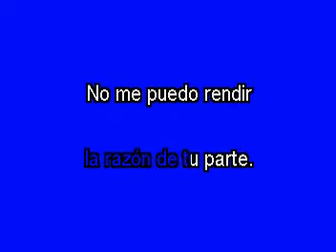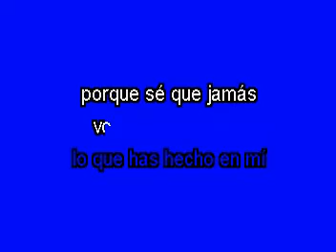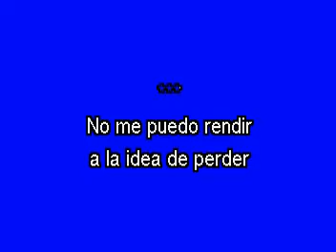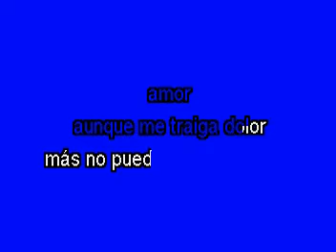Karaoke Equivocado - Los Bukis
A petición de los seguidores de mi canal, algo de su Majestad: Los Bukis, gracias al brother de la Unión Americana que me permitió compartir este tema, te invito a que te suscribas a mi canal, a cantar y gozar que la vida es un carnaval, azuuucarrrrrrrr